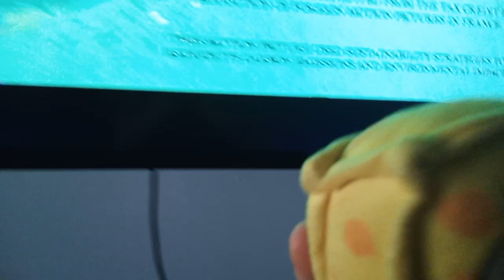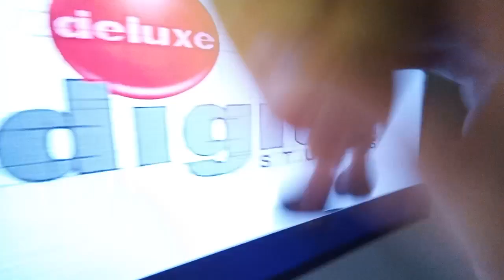Spongebob Watches Deluxe Digital Studios Logo